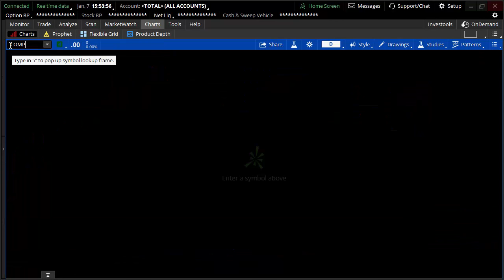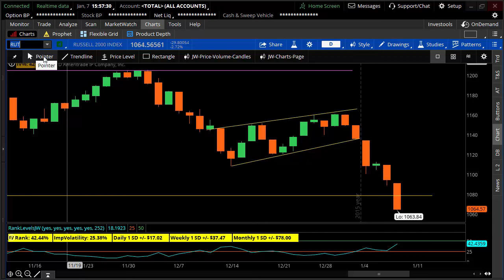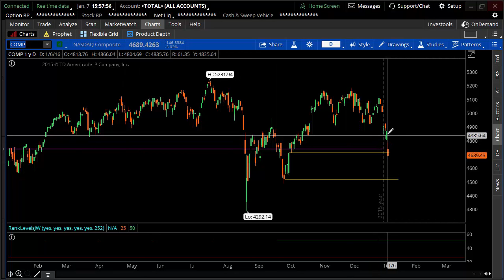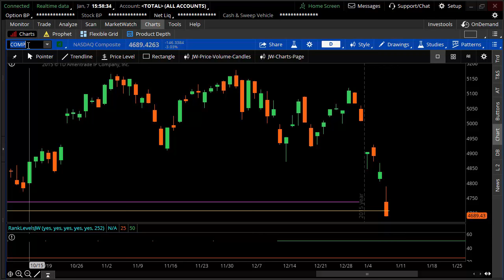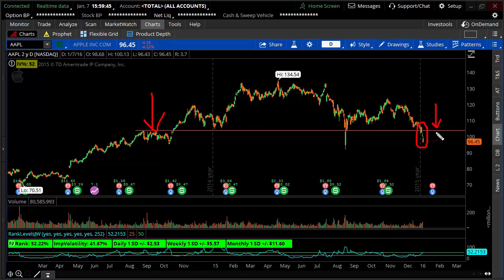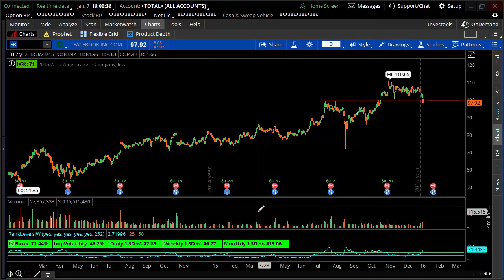China Goes Limit Down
Markets are getting ugly. Let's take a look at the indexes on what to expect tomorrow.  Unemployment numbers in the morning could drive a lot of the market action.